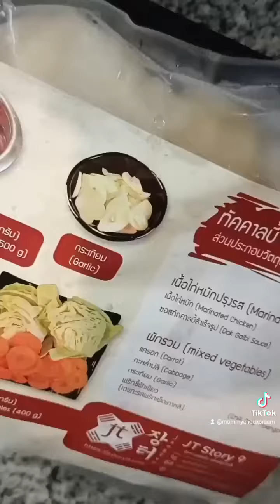meal kit ชุดอาหารเกาหลีพร้อมทำจาก Jtstorynine ทำง่ายอร่อยด้วย